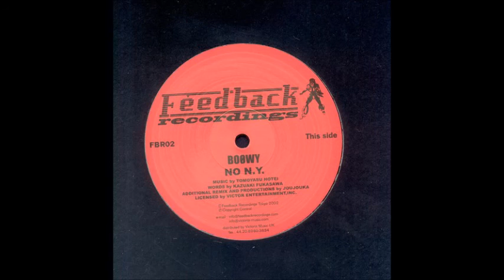Mitsumoto - OS-80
Boowy / Mitsumoto* ‎– No N.Y. / OS-80
Label:
Feedback Recordings ‎– FBR02
Format:
Vinyl, 12"
Country:
Japan
Released:
2002
Genre:
Electronic
Style:
Goa Trance, Progressive Trance